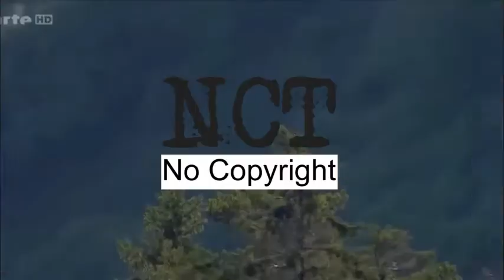A Quiet Thought